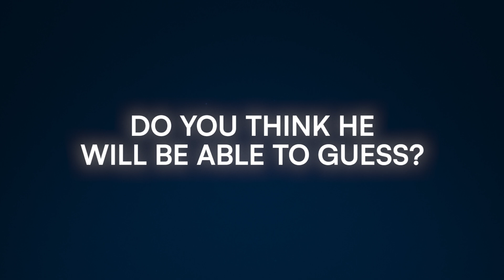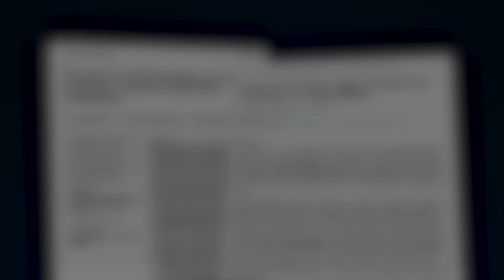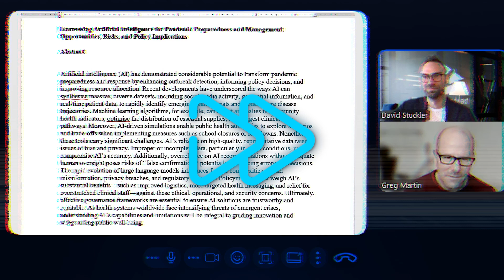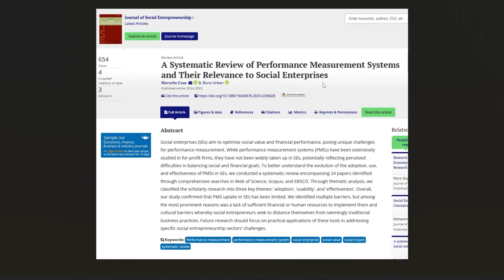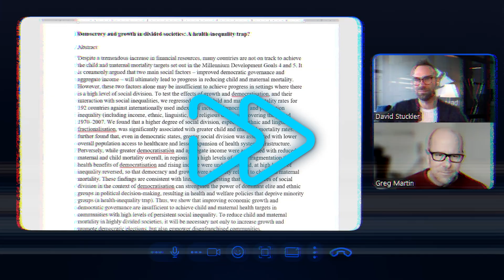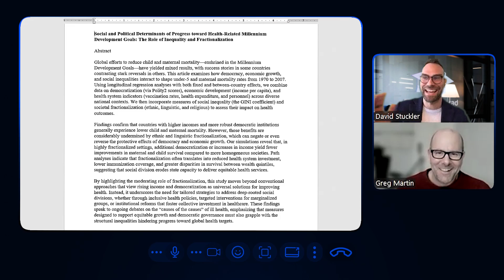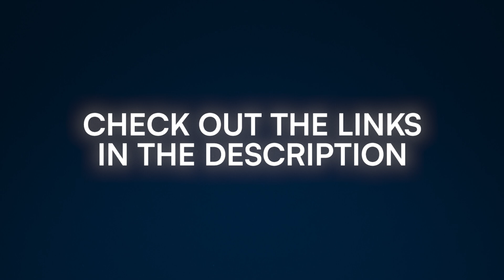AI vs Professor: Can You Spot the Fake Abstract?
🚀 Get our FREE workshop on how researchers publish in high-impact journals in under 90 days!

In this episode of our AI Experiment Series, we challenge a veteran journal editor @gregmartin  to spot the difference between human-written and ChatGPT-generated research abstracts. Can he tell which ones are real? And can you?